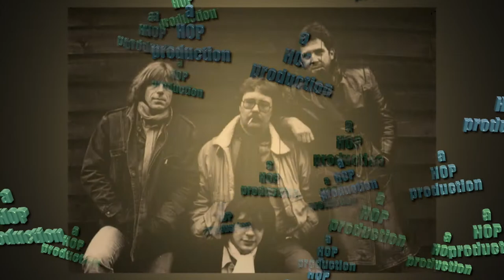Keep me rollin' - Dog's Flight